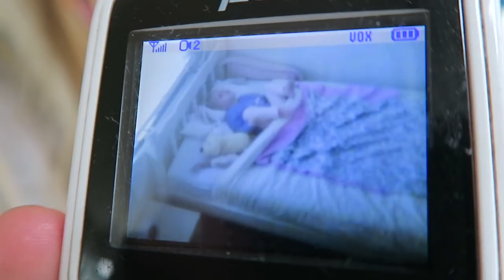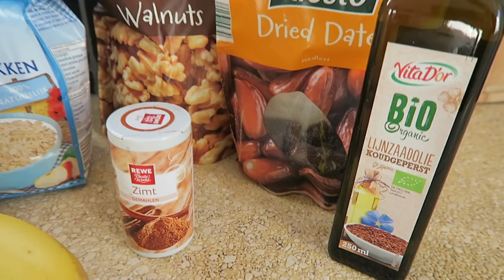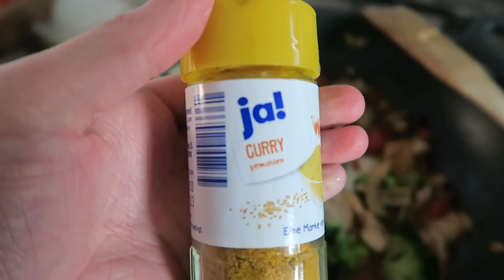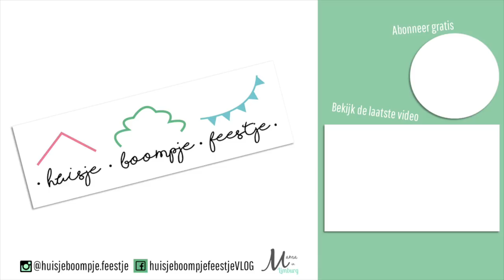NICK ONTWERPT ORIGINELE RACE AUTO | Weekvlog | #160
Nick houdt van tekenen en in deze weekvlog ontwerpt hij weer een originele race auto :) Meer leuke momenten in deze weekvlog: logeren, pizza eten met papa en mama gaat weer eens starten met sporten 😏